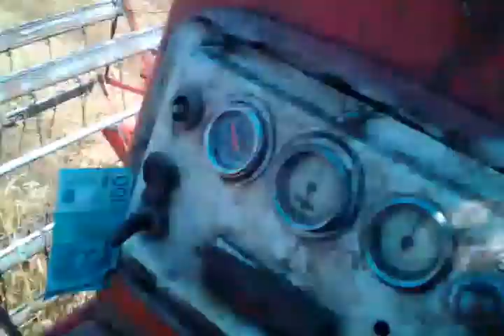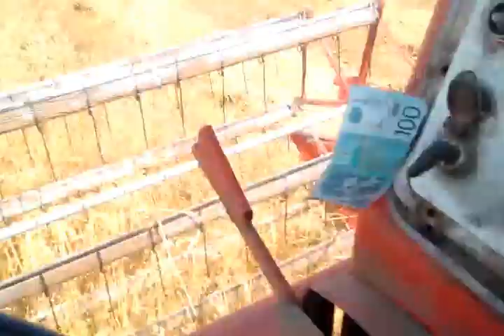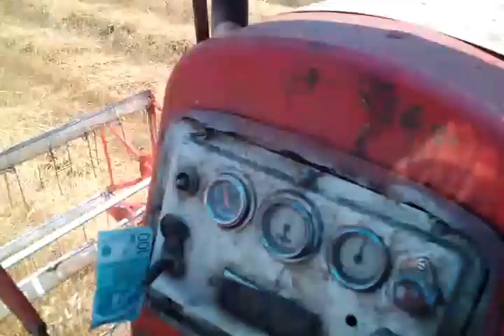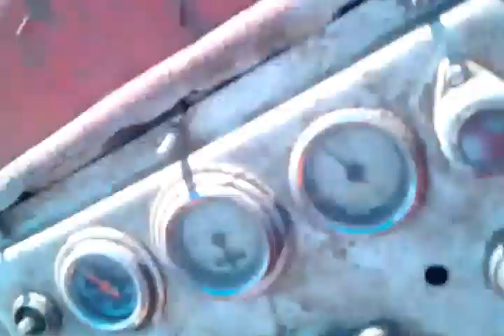(Mähdrescher) Old school combine Ködel & Böhm Special 1965 harvesting in 2017.